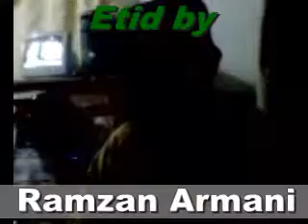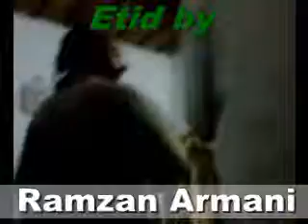mushwani 1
Ramzan armani